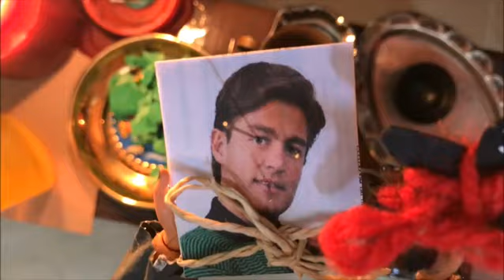La Nana Calixta - María la del barrio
La Nana Calixta se encuentra realizando brujería para que Luis Fernando de la Vega caiga rendido a los pies de su niña Soraya.